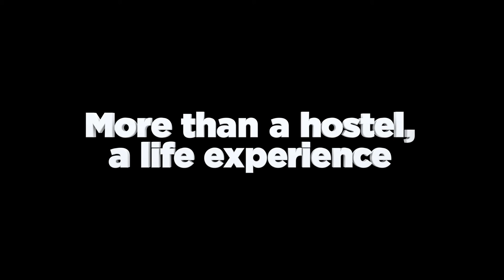Sant Jordi Hostels - Barcelona Hostels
Sant Jordi Hostels are the most famous hostels in Barcelona. Come to Barcelona, stay Sant Jordi!
Stay at Sant Jordi Hostels! for more information about our hostels